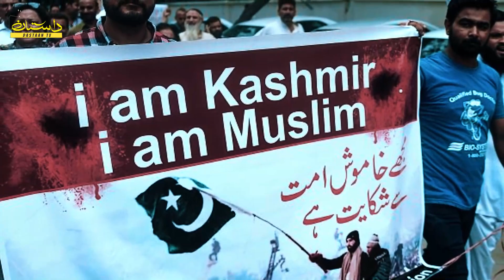Kashmir Hamara Hai | Kashmir Day 2021 | Dastaan Tv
This speech has been written by Uzman Ur Rehman Azam, Kashmir Hamara Hai on Kashmir Day. In this speech the written try to explain about the condition of Kashmiri peoples and he also expose Indian Government. Indian Army and their leaders what they are doing in Kashmir. Occupied Kashmir is the big question about human rights violation.

Who Was Bakht Nasar | History Of Bani Israil | Bakht Nasar Kon Tha